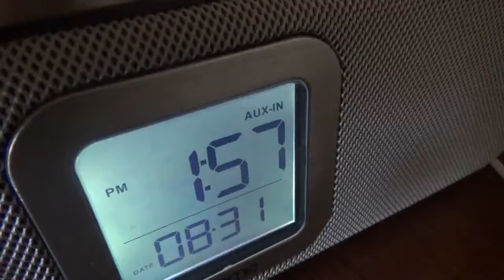Wasting Time (COMEDY SKIT)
A Short Skit About Wasting Time.